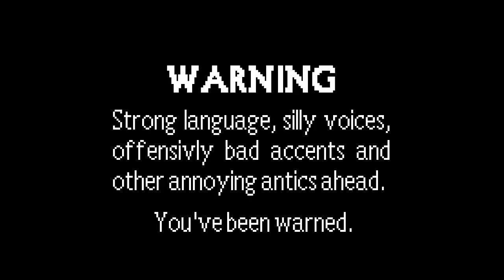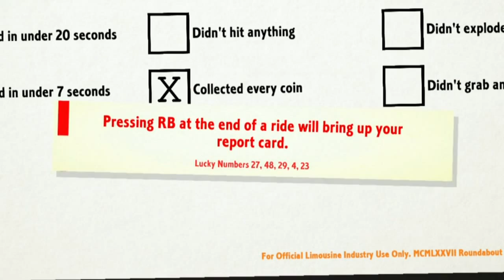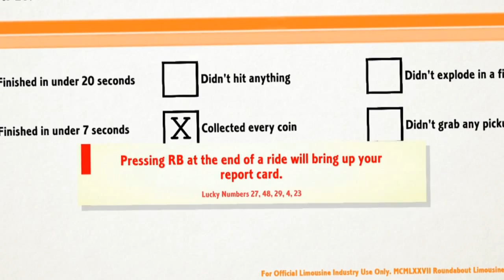Roundabout | Two Guys Play EP 1 (This is probably the best game I've ever said)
Today I played Roundabout for Linux and SteamOS with my friend Travis!

You can find this game for Linux through any of these fine retailers:

Desktop: Processor AMD FX 6300 at 3.5 GHz, Nvidia GTX 970 4GB, and 8 GB 1600 MHz RAM